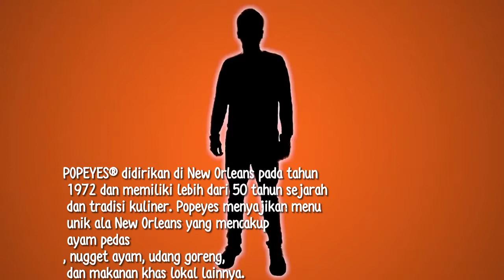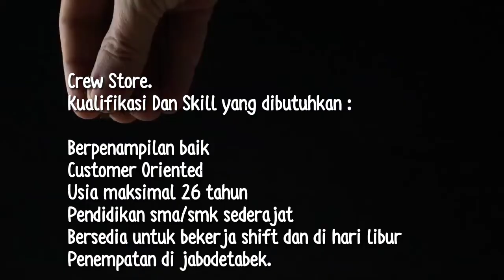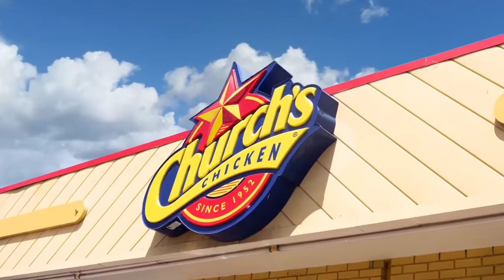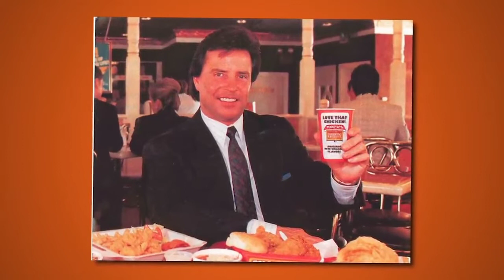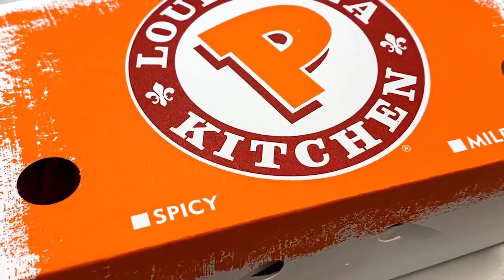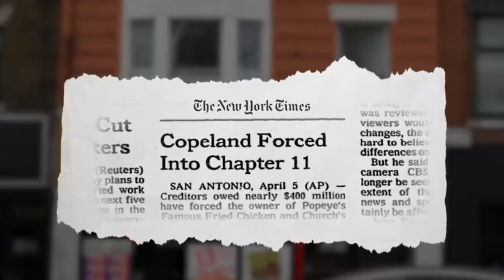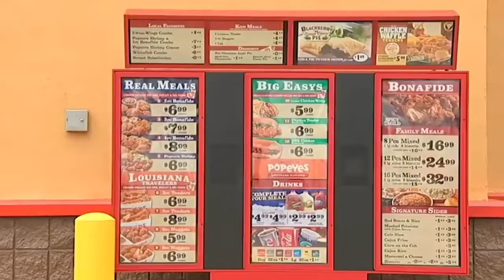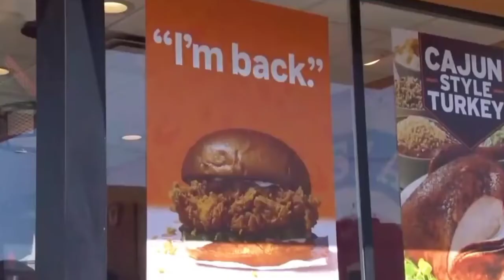Lowongan kerja Restaurant Popeyes JABODETABEK Terbaru❗❗Posisi Crew Store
Crew Store
Kualifikasi Dan Skill yang dibutuhkan :

Berpenampilan baik
Customer Oriented
Usia maksimal 26 tahun
Pendidikan sma/smk sederajat
Bersedia untuk bekerja shift dan di hari libur
Penempatan di jabodetabek
Berapa Gaji Karyawan di Popeyes perbulannya ? Informasi gaji karyawan yang bekerja di Popeyes berbeda – beda tergantung posisi jabatan yang ditempati, berkisaran mulai dari Rp. 2.00.000 Sampai Rp. 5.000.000 per bulannya.

Bagaimana cara melamar kerja di Popeyes ? Apabila anda berminat untuk melamar kerja di posisi tersebut dan memenuhi semua persyaratan kualifikasi skill dan kemampuan serta dokumen yang dibutuhkan perusahaan, selanjutnya silahkan kirim berkas lamaran anda melalui Email/Website Resmi Rekrutmen perusahaan dibawah ini :

Contoh : Crew – Jakarta

Silahkan lamar sebelum : Sebelum Kuota Terpenuhi

Loker Popeyes tidak memungut biaya saat proses perekrutan. Maka dari itu jangan percaya dengan oknum yang meminta ADM. Dengan mengatasnamakan PT Sari Chicken Indonesia. Waspadai segala bentuk penipuan!